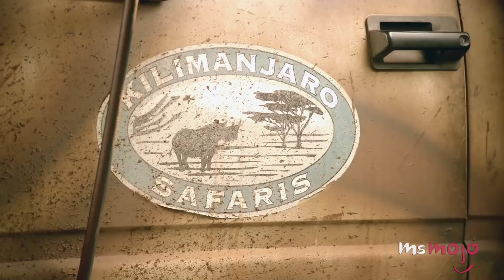Top 5 Surprising Things Disney Parks DON'T Allow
Remember these rules, because there are some things you cannot do at Disney Parks! Did you know that you can’t be shooting video on a roller coaster? That you can’t have balloons at Disney’s Animal Kingdom? Running is forbidden on their properties and that you can’t bring a selfie stick?